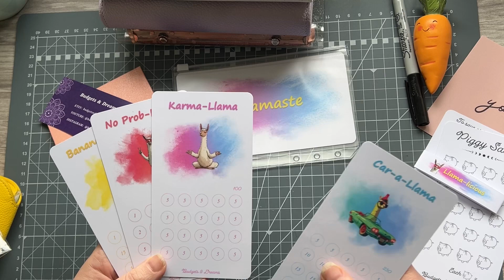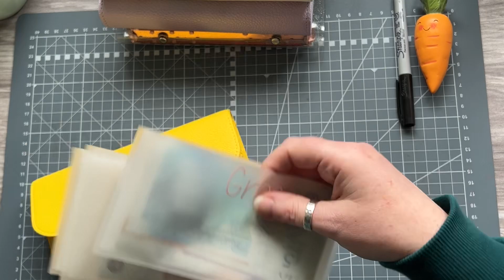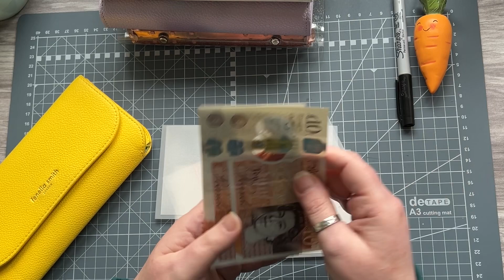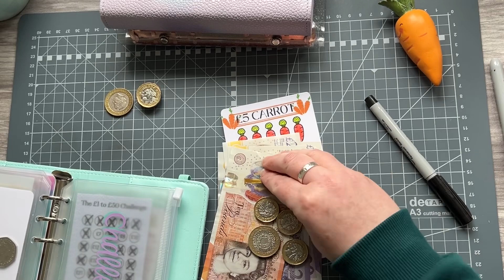April week 1 Leftovers and Savings Challenges, UK cash budgeter using the Cash budget system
Hello 👋🏻

Today I am seeing what’s left from April weeks 1, stuffing some savings challenges and also I received some lovely happy mail 😁